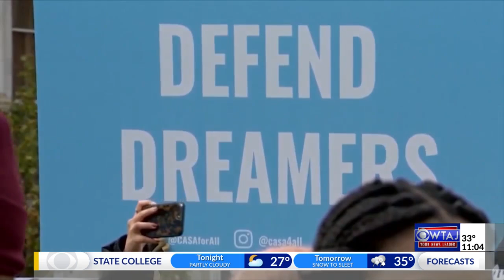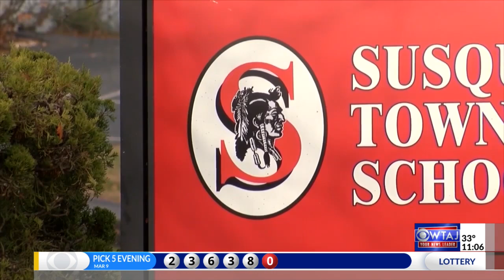Bill to allow immigrants, DACA recipients to teach in Pennsylvania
Bill to allow immigrants, DACA recipients to teach in Pennsylvania. 3/9/23